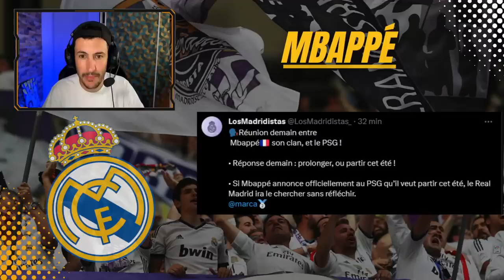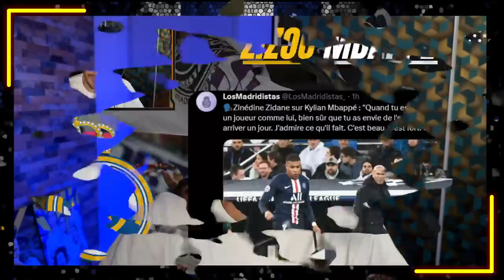🇫🇷 MBAPPÉ : RÉPONSE DEMAIN !! Réunion avec le PSG (+ actu Real Madrid)